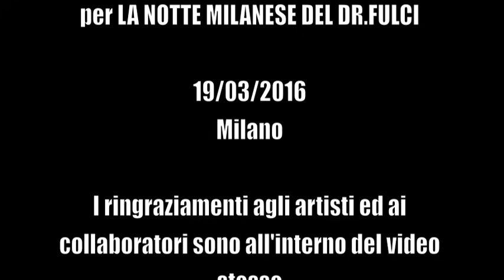Frusciante: La notte milanese del Dr.Fulci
▼▼CONTINUA SOTTO▼▼

Per pagare le bollette gestisce col socio Filippo un videonoleggio dal nome significativo: Videodrome.